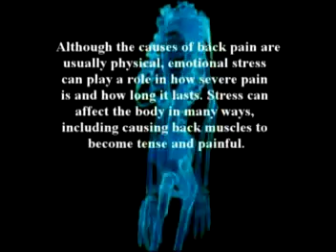11. A discussion on joint injures and arthritis by Dr Alimo